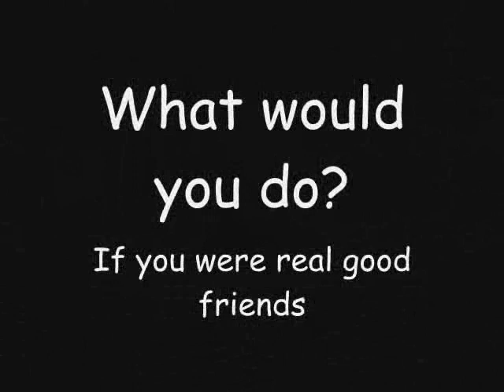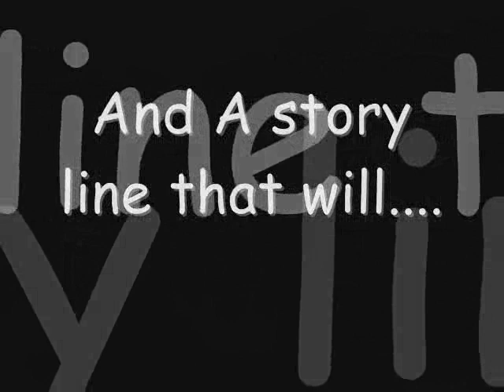theping781 production-Pudding And TheGreatestever Trailer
A fan made trailer that i just decided to whip up of the hit show Pudding And Thegreatestever check out the creators channel